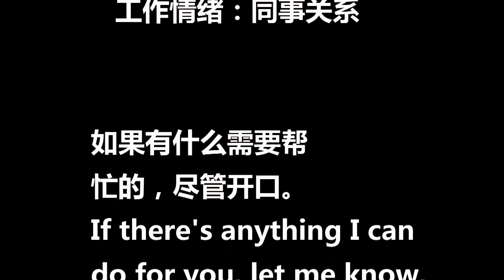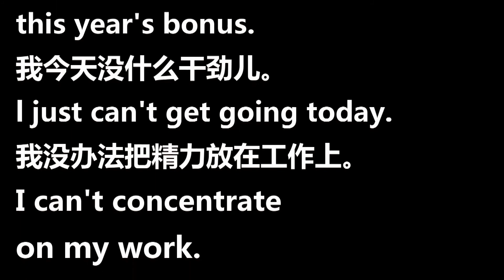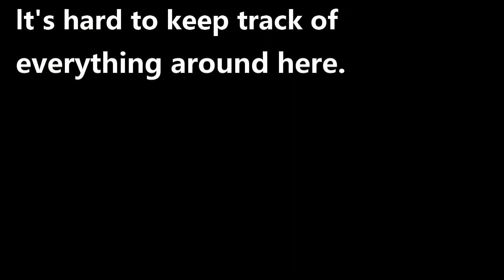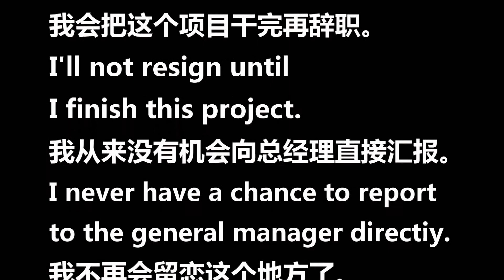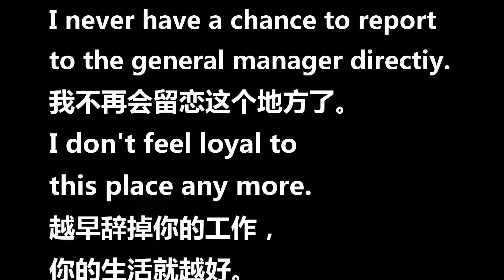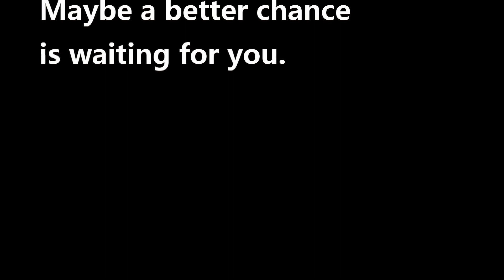31 1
教育是我們一生的大事，教育無處不在，您的工作生活方方面面的方法技能，可能主要來自各種的教育。教育也是您邁向成功的途徑，我的視頻以教育主線，希望能給您一些啟發，幫到需要的朋友！並希望大家給我更多的幫助，提出您的好建議，讓我的視頻內容不斷升級，製作質量不斷提高，為文明社會盡一份個人的努力！